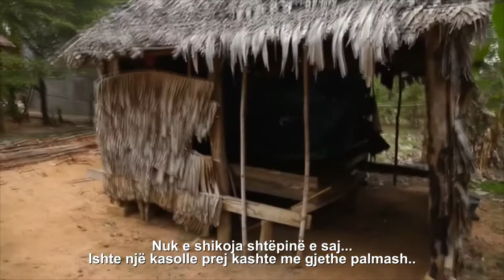Respektoji Prindërit sa i ke Ende Gjallë ! Video Shumë Prekëse !